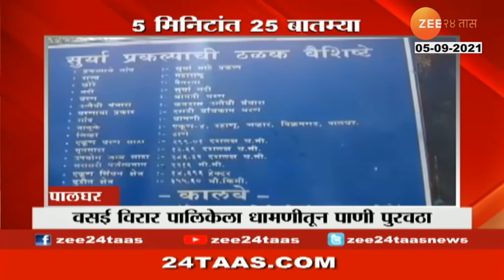पाच मिनिटात 25 बातम्या । 5 Minutes 25 Batmya । 06 PM । 05th September 2021 Video